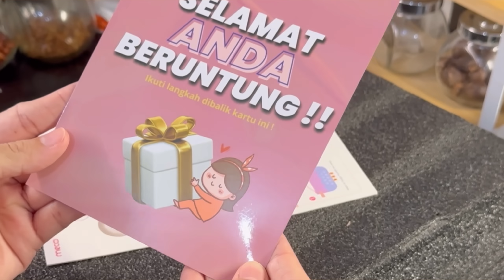Lagi rapikan lemari pakaian mati lampu lagi.mending buat es buah dan kerjakan pekerjaan lainnya